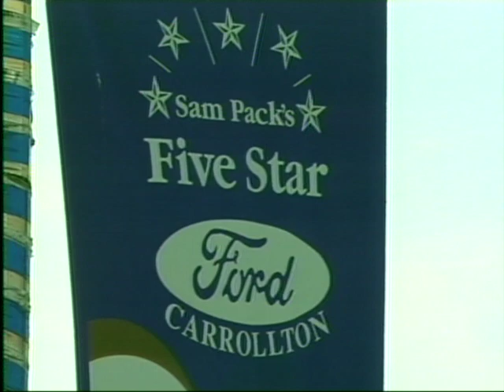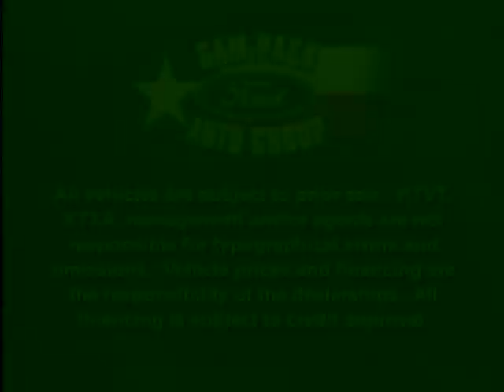Sam Pack Automotive Sam Pack Infomercial